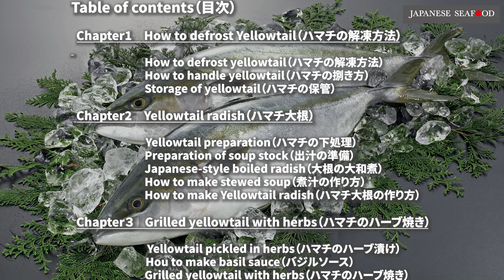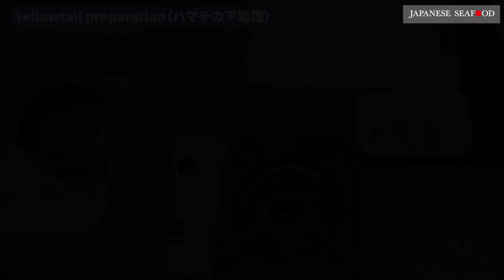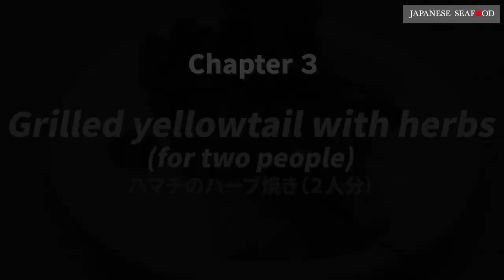How to Cook Japanese Frozen Yellowtail (Hamachi)/日本産冷凍ハマチの解凍・調理方法 [ENG sub・日本語字幕]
Yellowtail (Hamachi) is a type of edible fish that has been commonly consumed at the Japanese dining table for a long time. Yellowtail with the flavor of grease is exceptional and can be enjoyed even with simple seasoning.

In this video, we will show you how to properly defrost fresh frozen Yellowtail (Hamachi) to enjoy them at the best condition.

Along with the defrosting method, we will introduce two special recipes using the Yellowtail (Hamachi).
1. Yellowtail radish – The Japanese professional way
2. Grilled Yellowtail with herbs

Let’s cook Japanese Yellowtail☺

この動画では日本産冷凍ハマチを美味しく食べるための
‹最適な解凍方法›と‹ハマチのレシピ›をご紹介します。
ご紹介するレシピは以下の２種類です。
・本格的なハマチ大根
・ハマチのハーブ焼き
0:00   Introduction

Chapter 1: How to defrost Yellowtail/ハマチの解凍方法
0:12   How to defrost Yellowtail/ハマチの解凍方法
1:14   How to handle Yellowtail/ハマチの捌き方
5:49   Storage of Yellowtail/ハマチの保管

Chapter 2: Yellowtail radish/ハマチ大根の作り方
06:43   Yellowtail preparation/ハマチの下処理
08:03   Preparation of soup stock/出汁の準備
10:07   Japanese-style boiled radish/大根の大和煮
13:54   How to make stewed soup/煮汁の作り方
15:32   How to make Yellowtail radish/ハマチ大根の作り方

Chapter 3: Grilled Yellowtail with herbs/ハマチのハーブ焼き
 17:39   Yellowtail pickled in herbs/ハマチのハーブ漬け
 18:29   How to make basil sauce/バジルソース
 19:38   Grilled Yellowtail with herbs /ハマチのハーブ焼き